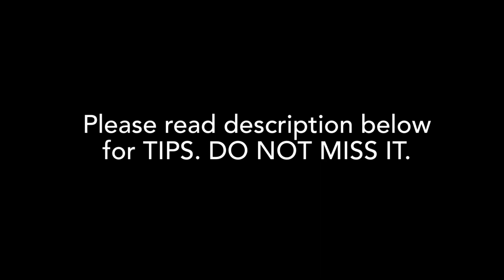Bread Halwa / பிரட் அல்வா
Bread Halwa
TIPS:
1. Any variety of BREAD can be used, each will give a unique taste. I used Brown bread.
2. 7-8 Tbsp (for 4-5 bread slices) or extra sugar can be added for more sweetness.
3. Water can also be replaced with milk. (1.5 cup milk) for more richness to Halwa.
4. Cook till milk/water reduces and turns glossy(switch off).

Its very simple, but it will take some 30-25 mins. Nuts & Dry fruits of your choice.
Serve BREAD HALWA either HOT or CHILLED as dessert. Can be served with ICE CREAM after a feasty lunch.

Thank your for your patience in reading the TIPS. COMMENT your experience in cooking & tasting this recipe. Also CHECK my other recipes.
HAPPY COOKING & TASTING !!!